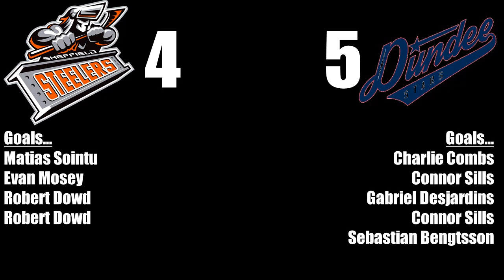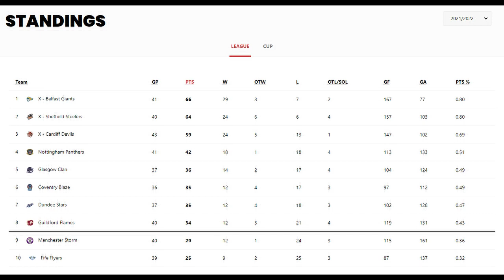EIHL Match Highlights [Week 25] [28/02/22 - 06/03/22]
Coventry Blaze vs Nottingham Panthers - Wednesday 2nd March [League]
 - Luke Ferrara (Blaze Goal)
 - John Curran (Blaze Goal)
 - Evan Bloodoff (Blaze Goal)
 - Janne Laakkonen (Blaze Goal)

Fife Flyers vs Sheffield Steelers - Wednesday 2nd March [League]
 - Robert Dowd (Steelers Goal)
 - Kyle Thacker (Flyers Goal)
 - Brandon Magee (Flyers Goal)
 - John Armstrong (Steelers Goal)
 - Jonas Emmerdahl (Flyers Goal)
 - Jacob Benson (Flyers Goal)

Belfast Giants vs Guildford Flames - Friday 4th March [League]
 - David Goodwin (Giants Goal)
 - Lewis Hook (Giants Goal)
 - Mark Garside (Giants Goal)
 - Ben Lake (Giants Goal)
 - Slater Doggett (Giants Goal)
 - Jake Bolton (Flames Goal)
 - Scott Conway (Giants Goal)

Belfast Giants vs Guildford Flames - Saturday 5th March [League]
 - JJ Piccinich (Giants Goal)
 - Mark Cooper (Giants Goal)
 - Jamal Watson (Flames Goal)
 - Tyler Soy (Giants Goal)

Sheffield Steelers vs Dundee Stars - Saturday 5th March [League]
 - Charlie Combs (Stars Goal)
 - Connor Sills (Stars Goal)
 - Matias Sointu (Steelers Goal)
 - Evan Mosey (Steelers Goal)
 - Gabriel Desjardins (Stars Goal)
 - Sebastian Bengtsson (Stars Goal SO)

Manchester Storm vs Nottingham Panthers - Saturday 5th March [League]
 - Massimo Carozza (Panthers Goal)
 - Jeremy Welsh (Panthers Goal)
 - Dallas Ehrhardt (Storm Goal)
 - Scott Simmonds (Storm Goal)
 - Oliver Betteridge (Panthers Goal)
 - Robbie Baillargeon (Panthers Goal)
 - Cameron Critchlow (Storm Goal)
 - Jared Vanwormer (Storm Goal)
 - Finlay Ulrick (Storm Goal)

Glasgow Clan vs Fife Flyers - Saturday 5th March [League]
 - Mitch Jones (Clan Goal)
 - Guillaume Gauthier (Clan Goal)
 - Braylon Shmyr (Clan Goal)
 - Carson Stadnyk (Flyers Goal)
 - Colton Yellow Horn (Clan Goal)
 - Matthew Carter (Flyers Goal)

Coventry Blaze vs Cardiff Devils - Saturday 5th March [League]
 - Janne Kivilahti (Blaze Goal)
 - Ross Venus (Blaze Goal)
 - Mitch Cook (Blaze Goal)

Nottingham Panthers vs Manchester Storm - Sunday 6th March [League]
 - Linden Springer (Storm Goal)
 - Brady Norrish (Panthers Goal)
 - Ollie Betteridge (Panthers Goal)
 - Matthew Myers (Panthers Goal)

Cardiff Devils vs Glasgow Clan - Sunday 6th March [League]
 - Matt Register (Devils Goal)
 - Brodie Reid (Devils Goal)
 - Mikko Vainonen (Clan Goal)

Dundee Stars vs Sheffield Steelers - Sunday 6th March [League]
 - Brandon Whistle (Steelers Goal)
 - Dillon Lawrence (Stars Goal)
 - Kalvis Ozols (Stars Goal)

Guildford Flames vs Belfast Giants - Sunday 6th March [League]
 - Jordan Boucher (Giants Goal)
 - Mike Crocock (Flames Goal)
 - Ian Watters (Flames Goal)

Fife Flyers vs Coventry Blaze - Sunday 6th March [League]
 - Michael McNicholas (Flyers Goal)
 - Ryan Penny (Blaze Goal)
 - Michael McNicholas (Flyers Goal OT)